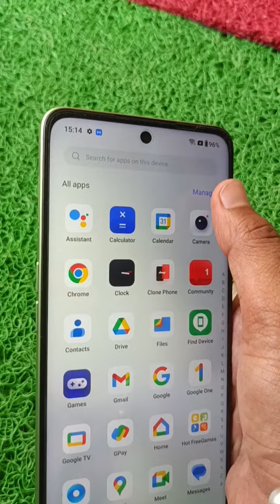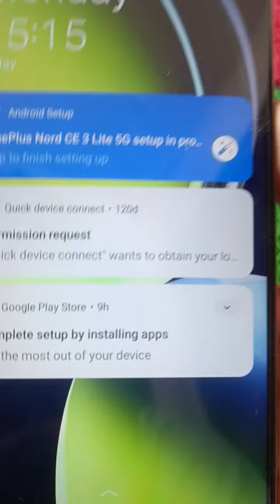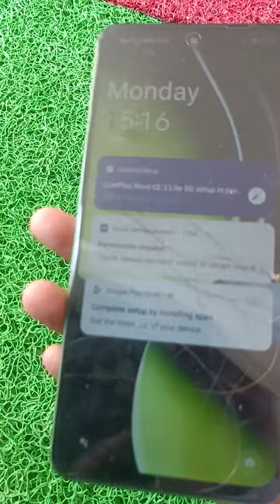One plus Nord pastel lime colour phone unboxing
OnePlus Nord CE 3 Lite 5G - The Best Budget OnePlus🔥🔥🔥

Technical Guruji